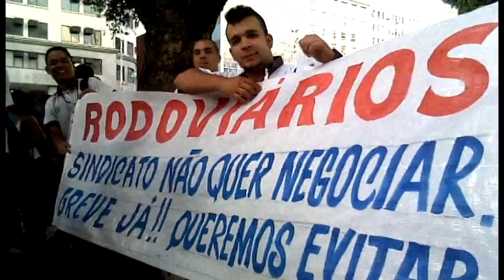Protesto de Rodoviários por melhorias de condições de trabalho no RJ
Tarifas absurdas, serviços ruins e super exploração do trabalhador rodoviário é a realidade do transporte público no RJ. A luta por mobilidade urbana não é uma luta somente dos usuários destes serviços de transportes, mas também dos trabalhadores mega explorados pelas grandes empresas privadas do setor. Dupla jornada, longas jornadas de trabalho, salários pífios e vulnerabilidade trabalhista é a realidade destes trabalhadores.